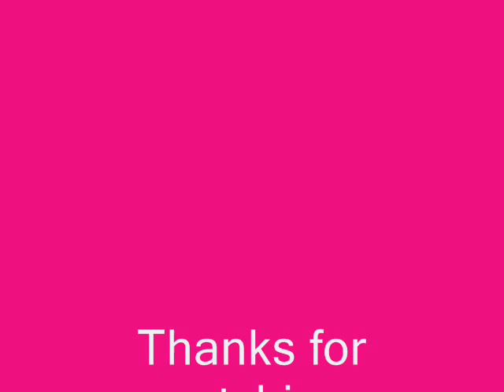My Clever Chihuahua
this is a short vidio of my chihuahua bamby doing tricks